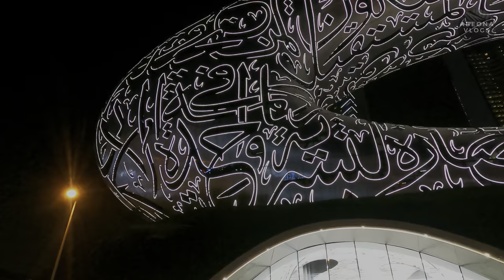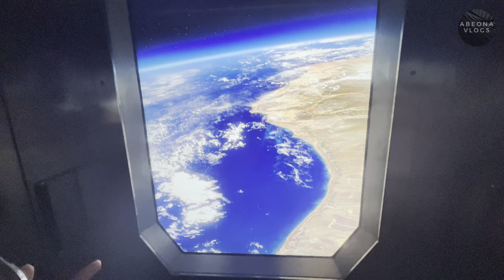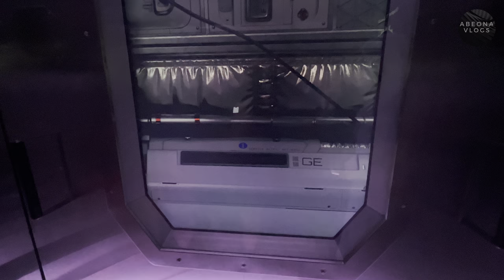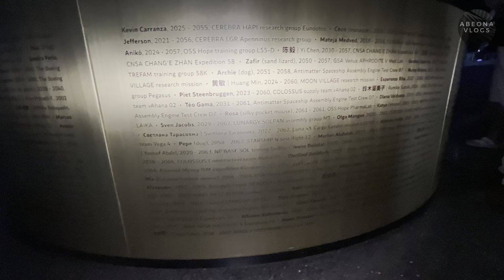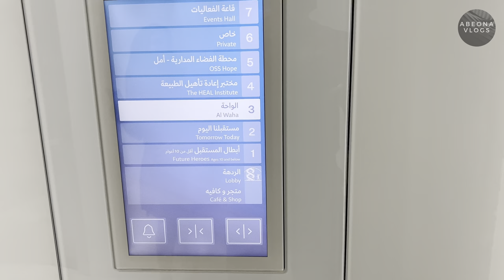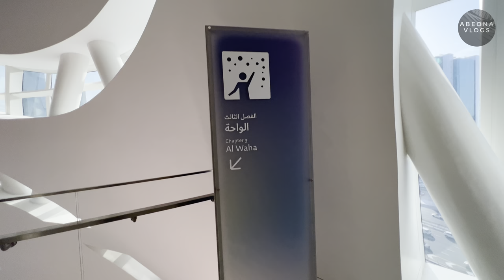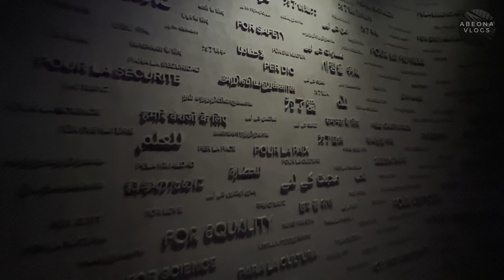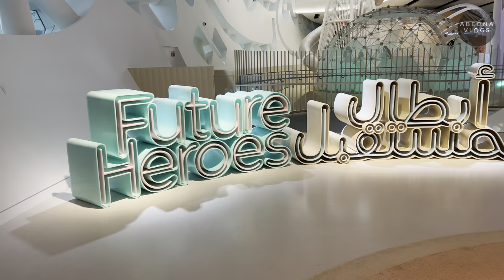MUSEUM OF FUTURE 🇦🇪 DUBAI. LETS TRAVEL TO THE SPACE , Cure our Ecosystem. Malayalam Vlog.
The Museum of the Future welcomes people of all ages to see, touch, and shape our shared future. Go on a journey through possible futures and bring hope and knowledge back to the present.
     The  [Museum of the Future is an exhibition space for innovative and futuristic ideologies, services, and products. Located in the Financial District of Dubai, UAE, the Museum of the Future has three main elements: green hill, building, and void. Founded by the Dubai Future Foundation. It was set to open in 2021, but as of December of that year had yet to fully do so. The Government of the United Arab Emirates has later opened the museum on 22nd February of 2022.The choice of the date was officially made because the 22nd of February 2022 is the Palindrome date.